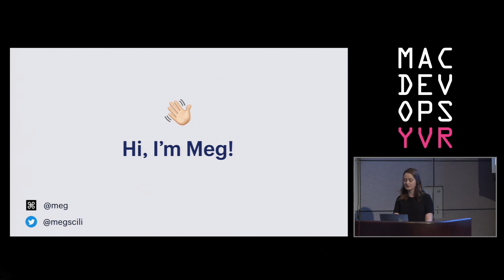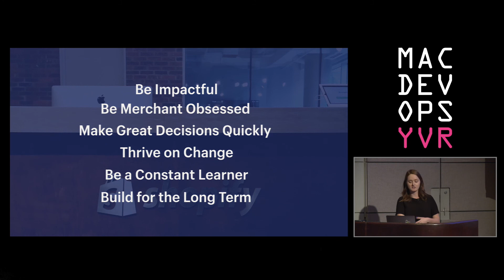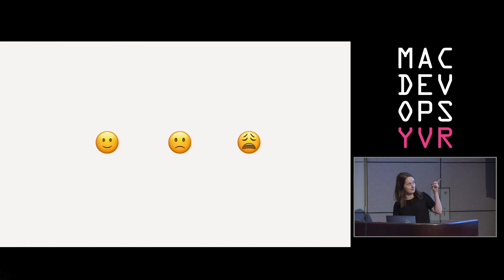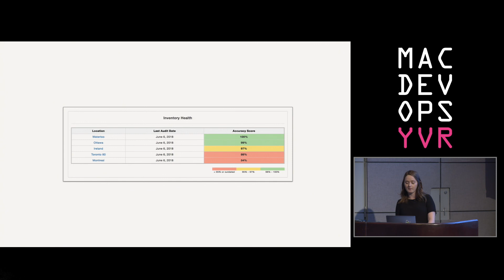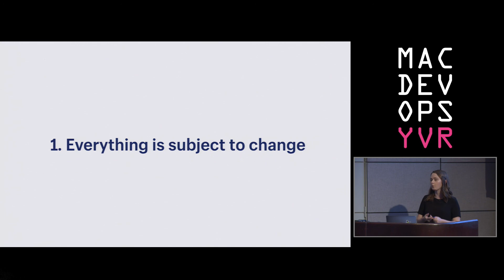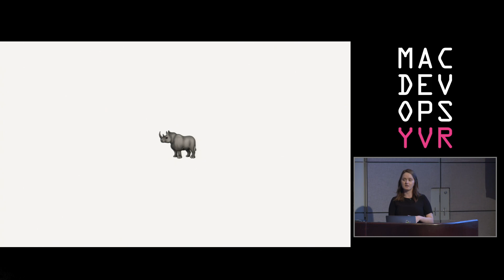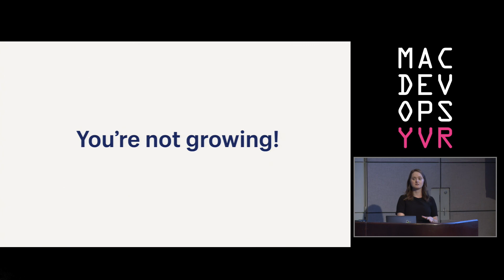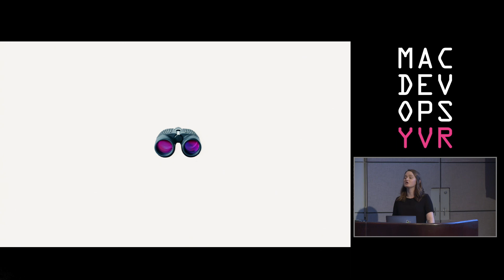MDOYVR18 - Meg Ciliberti – Learning To Swim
MacDevOpsYVR 2018 Conference
Meg Ciliberti
Learning To Swim